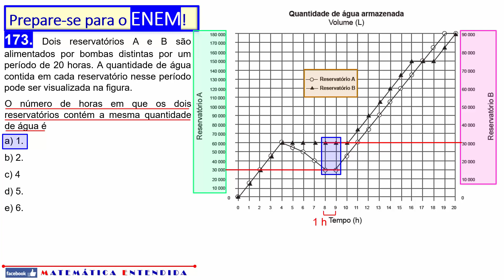Enem 2017 Questão 173 Prova Amarela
Conteúdo abordado: interpretação de gráficos.

É isso, acabou...

Gente, dá o maior trabalho fazer uma vídeo dessa forma (são muitas horas de trabalho).

Valeu?

amarela - 173
rosa - 166
cinza - 168
azul - 172

Dois reservatórios A e B são alimentados por bombas distintas por um período de 20 horas. A quantidade de água contida em cada reservatório nesse período pode ser visualizada na figura.

O número de horas em que os dois reservatórios contém a mesma quantidade de água é
a) 1.
b) 2.
c) 4
d) 5.
e) 6.